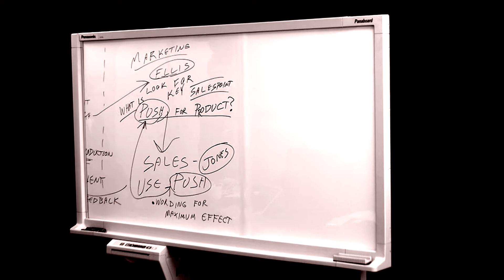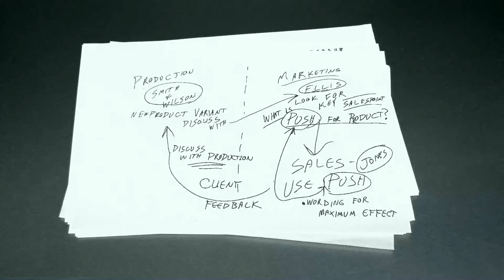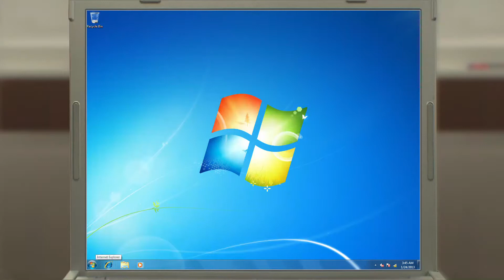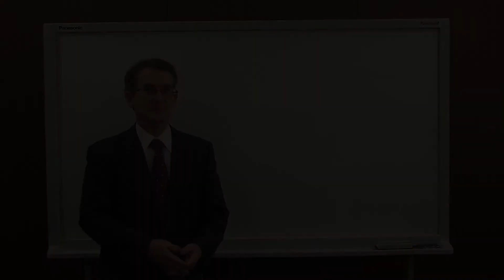パナボード「無線LAN付SDメモリーカード」活用例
電子黒板で読み取ったデータを、無線LAN機能付SDメモリーカードに保存すれば、複数のパソコンで同時にそのデータを取り込むことが可能になります。煩雑な作業なしで、ペーパーレス＆コードレスにデータ共有を実現します。